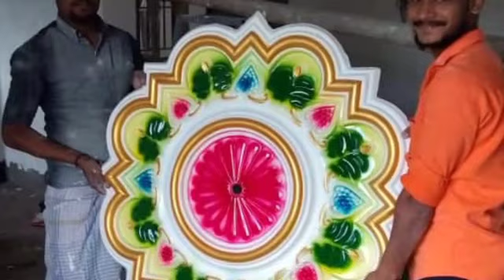false celling # tamil # Trichy Asar9384234316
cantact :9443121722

false .celling ,work      finishings  neetta erukkum . suppera erukkum . contact pannungha .. tharama senju tharom